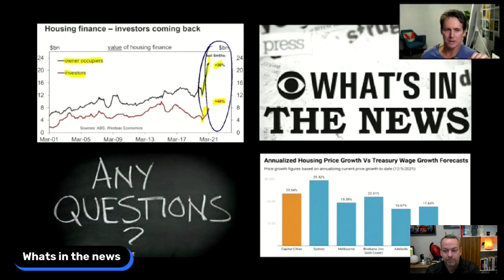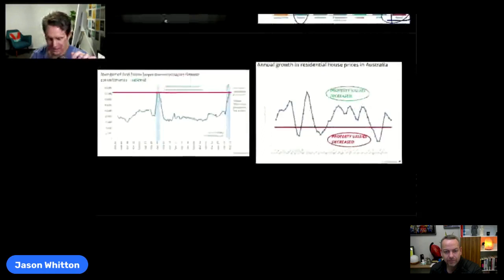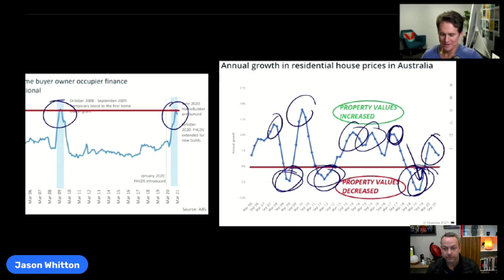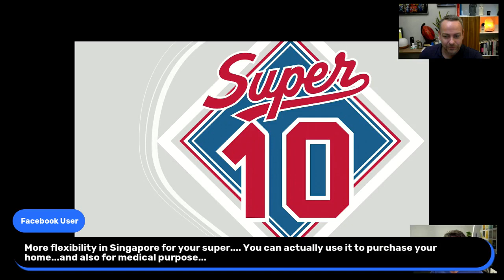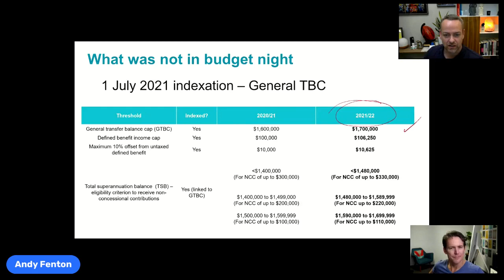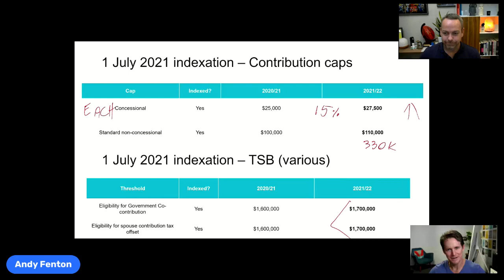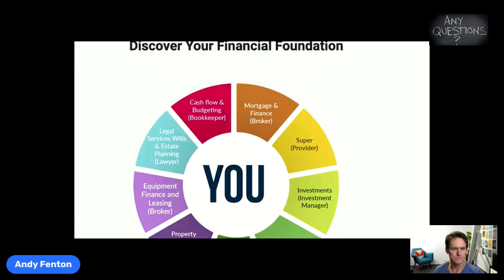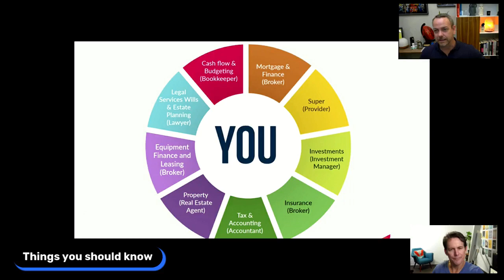July 2, 2021 Wealth Wine & Wisdom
Hey Investors! It’s great to see you here. To get you started on your journey we’ve popped a few educational resources below for FREE!

Positive Real Estate's Property Investor Masterclass 🏠 is a FREE event for everyday Aussies looking to invest and earn passive income from property  🧠.

These Property Investor Webinars delves into the latest property investing strategies and market insights, sharing our step-by-step formula for success 💥 and identifying the key areas of opportunity, whilst showing you how to save yourself thousands on common and very costly investing mistakes...

Coming Up This Month 🗓  our Property Investor Coaches will explore how to get more out of investing over the next 12 months; unravelling how to maximise your return, invest in better-performing properties 💰 and how to navigate the ever-changing market and ignore the negative media onslaught 😱.

PROPERTY INVESTOR MASTERCLASS FOCUS AREAS 📈

🔵  How to invest in a boom market without overpaying or buying a dud property⁣
🔵  How to pay your home off in 15 years or less - it’s never been more important than right now⁣
🔵  Where your weekly pay goes and how you can make it work better for property investment⁣
🔵  How to work out what your ‘number’ is and how to use this as a base strategy for your investing goals⁣
🔵  The best properties to buy for cash flow and capital growth - there are amazing opportunities at times like this⁣
🔵  Where to invest across Australia in this current market - there are micro markets and not all are created equal⁣
🔵  How to use property investing to reduce your yearly tax bill and end up with more money in your pocket each week⁣

If you'd like to discover these investing strategies and more around Property Investing in Australia in a live environment with our expert team, register here for an upcoming